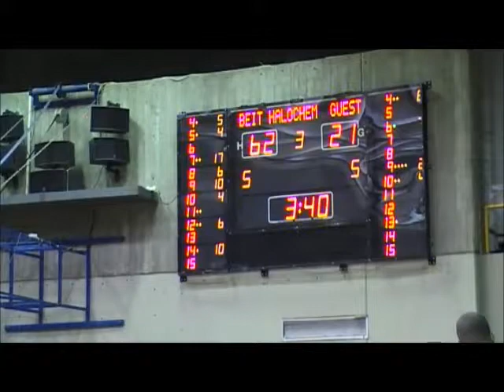בית הלוחם תא נגד אילן תא רבע 3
רבע שלישי משחק ליגת העל מתאריך 28/10/14